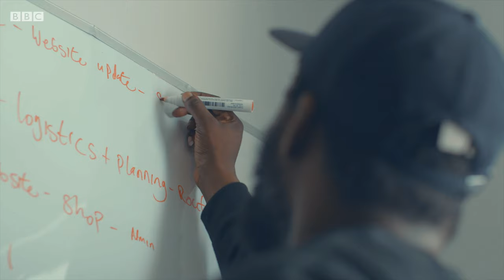Temi's mission to get more black people cycling - BBC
Temi is the founder of Black Riders Association - a group that promotes cycling amongst ethnic minorities.

For more information on groups working to increase diversity in the outdoors,

Produced by Pi Studios
Director: Adu Lalouschek
Executive Producers: James Emtage, Alex Bennett-Grant
Producer: Fran Mirza
Researcher: Paris Bethel
DOP: Dan McKenzie-Cossou
Sound Operator: Soroosh Gholampur
Editors: James Crosland-Mills, Billy Dudley
Graphics: Nick Fatouris, Seth Josephs
Grade: Framestore
Sound Design: Alexander Wells, Jon McMullen